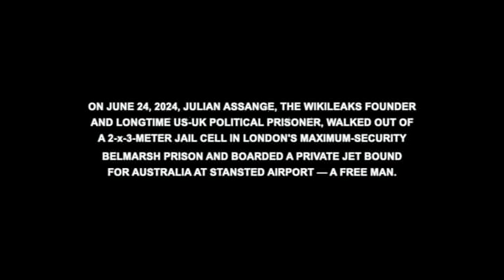ASSANGE: Moni Ovadia (Bologna June 14 2024)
JUNE 2024, BOLOGNA: The beloved Bulgarian-Italian dramatist, musician and intellectual Salomone "Moni" Ovadia speaks from the Fourth Chair of Davide Dormino's Anything To Say? sculpture in Piazza Nettuno on June 14. Part of the Anything To Say? Italy 2024 tour. (Italian)

ASSANGE IS FREE

AnythingToSay? — a tribute to free speech — depicts free speech pioneers Julian Assange, Edward Snowden and Chelsea Manning. Ten days later, the WikiLeaks founder and longtime US-UK political prisoner Assange walked out of London's maximum-security Belmarsh Prison and onto a jet bound for Australia — a free man.